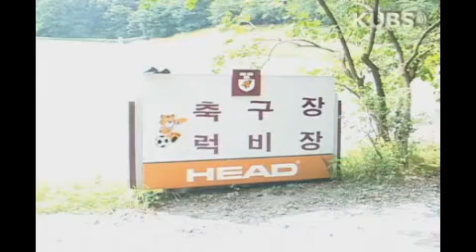[KUBS] 2010 정기 고연전, 운동부 습격사건 - 럭비편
2010년 정기 고연전을 위해 고려대학교 교육방송국 KUBS에서 준비한 [운동부 습격사건], 럭비편입니다